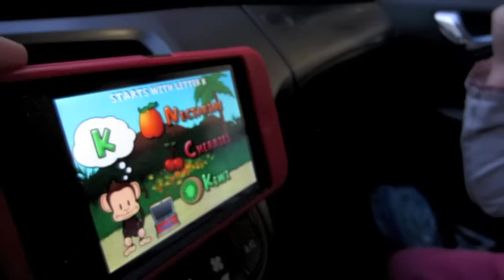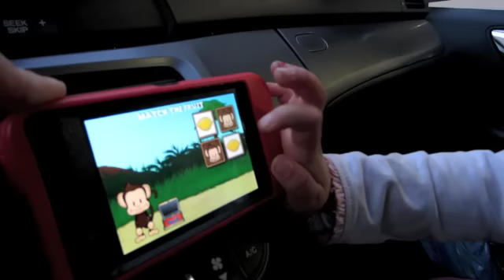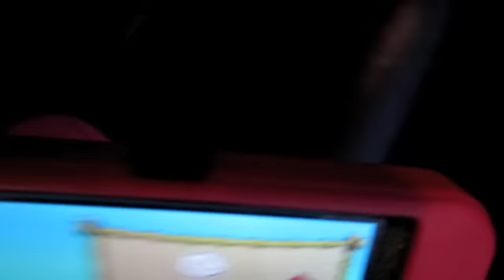Cutest iphone baby genius iKaitlyn plays Lunchbox app with Smart Phone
Kaitlyn is 3 years old, just playing around